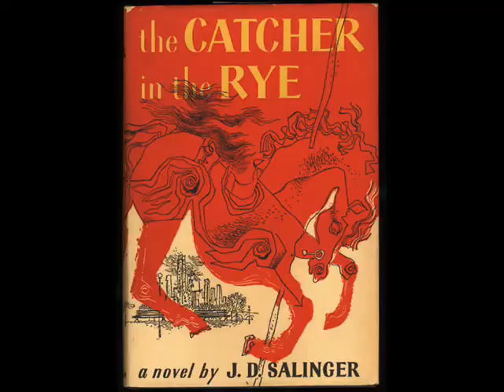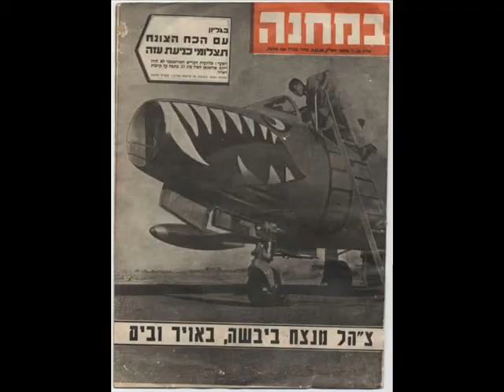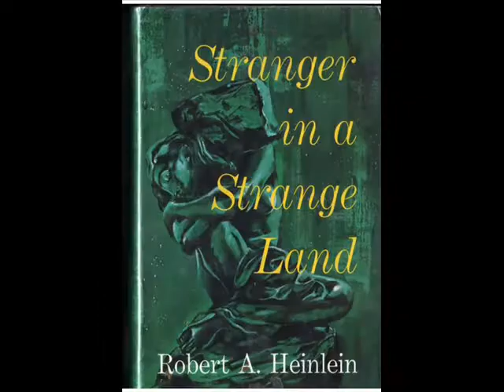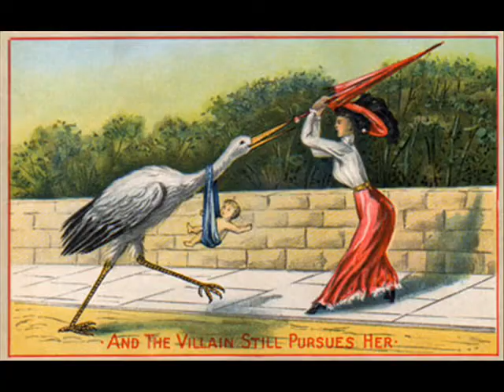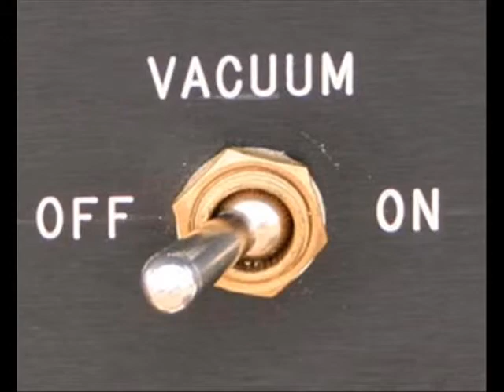We Didn't Start the Fire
Billy Joel rocks. enjoy.